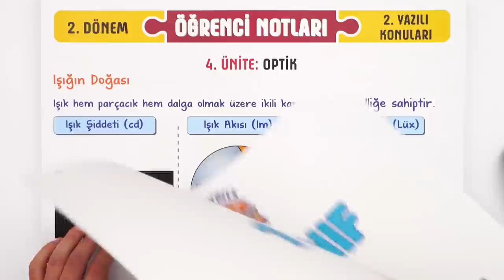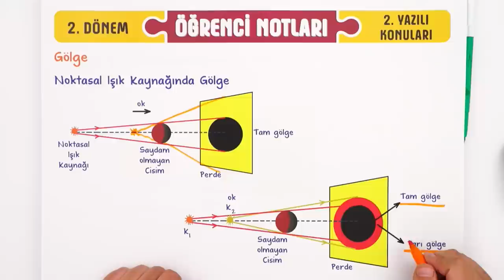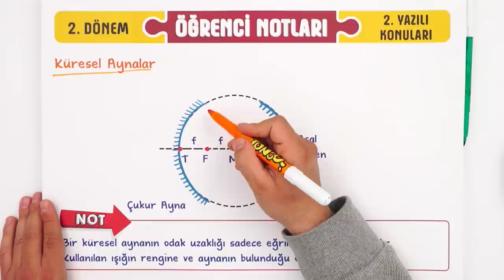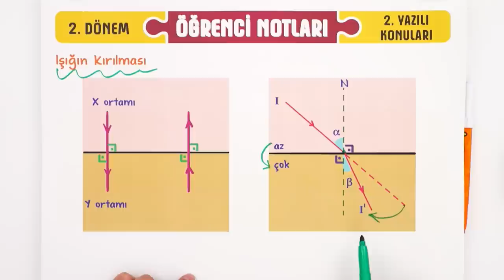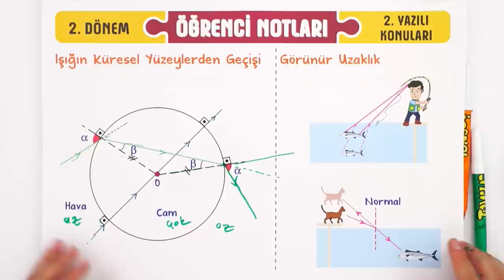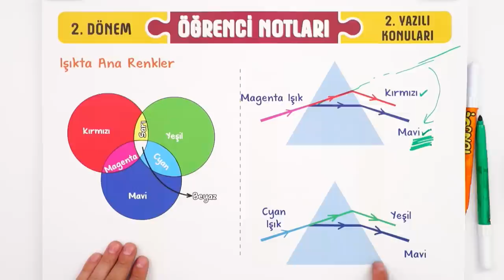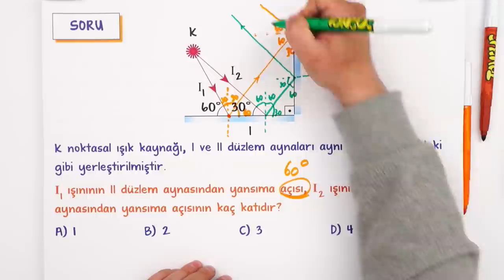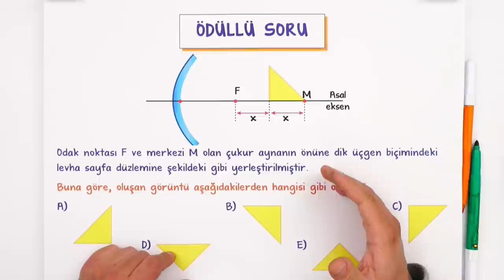10. Sınıf Fizik 2. Dönem 2. Yazılıya Hazırlık #2023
Yazılıdan önce bol soru çözerek konuları pekiştirmek için sana uygun kaynaklar burada 👇
Yazılıkampı boyunca 10.Sınıf derslerinde 2. Dönemde de mükemmel yazılı provası ile karşınızdayız! 🤗 Fizik sınavına girmeden önce mutlaka yazılı hazırlık videosunu izlemelisin. Ayrıca videonun PDF'sini indirmeyi de unutma. 😍⭐

Buraya Dikkat: 00:00
Optik: 0:01:54
Yazılı Provası: 0:51:54
Ödüllü Soru: 1:10:44